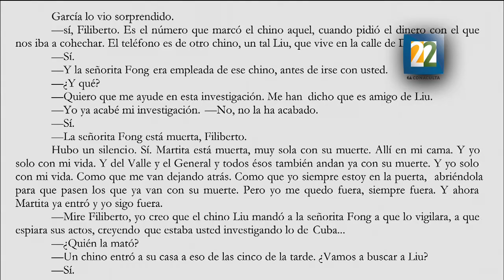Espionaje en México. Entrevista con Juan Villoro y Alberto Chimal. Segunda Parte